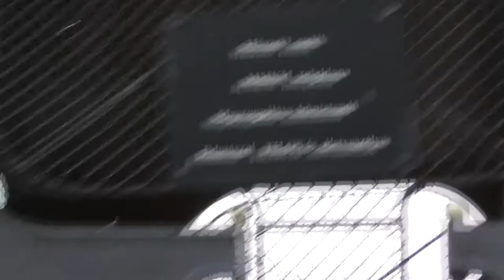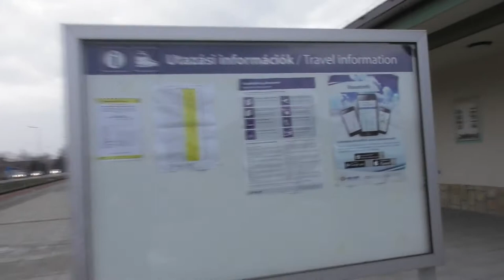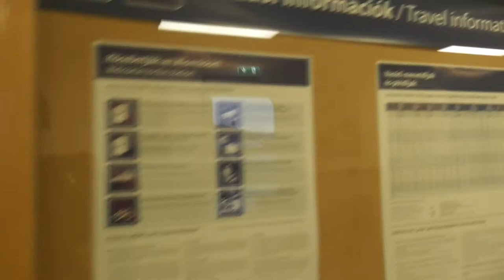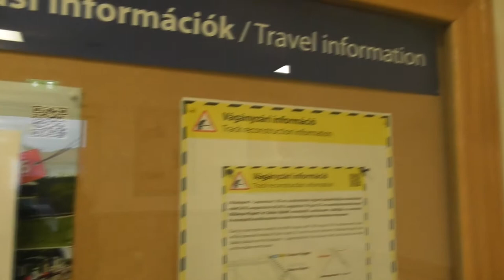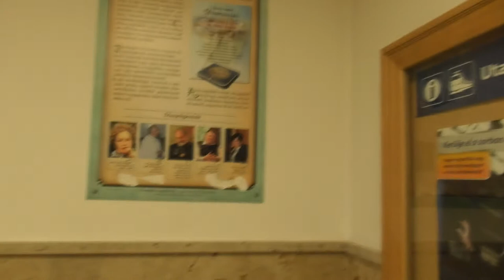2018.01.26 Gyál felső megállóhely bemutatása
Gyál-felsőn jártam a gőzöst megnézni,  bemutatom ezt a szépen felújított megállót.